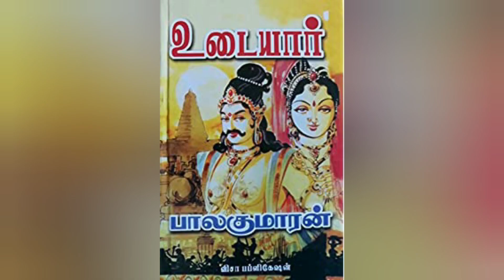Books in Tamil with brief note that we have to read before we die | Ponniyin Selvan | Bharatiyar